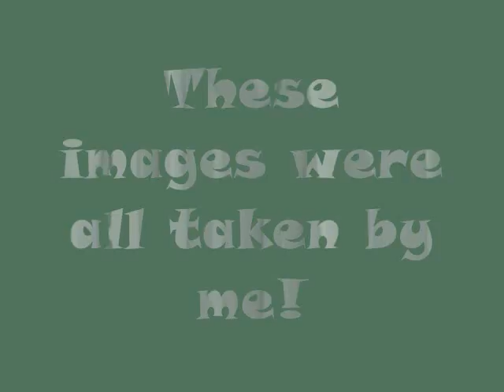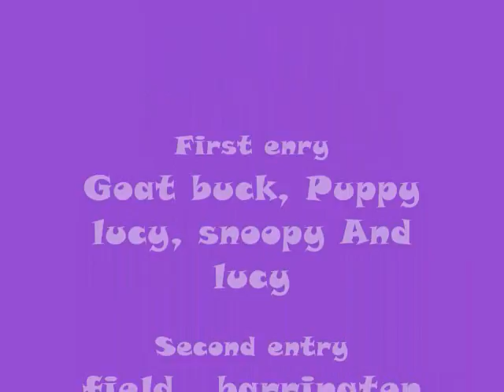Photo Album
just a contest entry for horsegal101 entry there not my best because I was too lazy to ge my othr photo's ooff my memory chiip so I usd wh I had on my computer